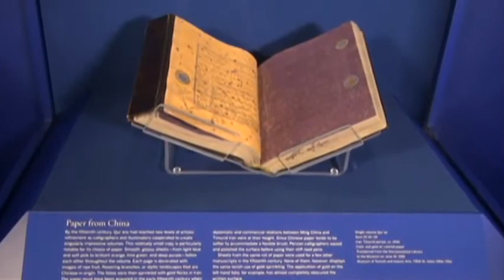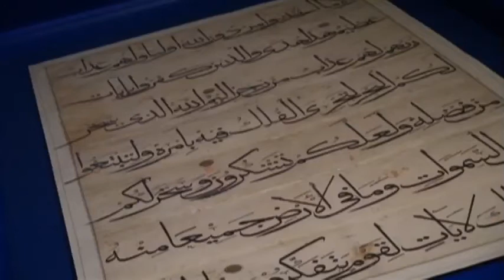U Washingtonu otvorena izložba "Umjetnost Ku'rana"